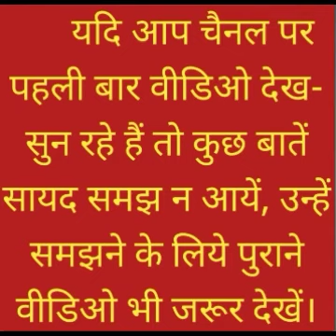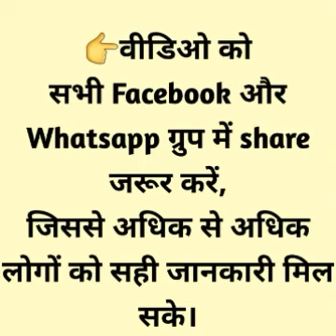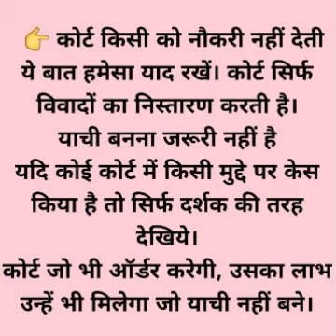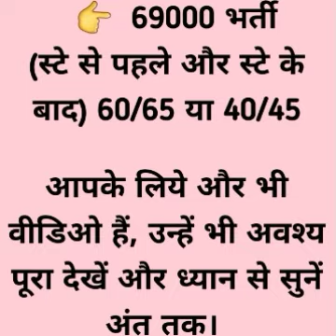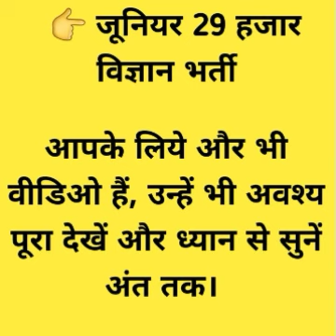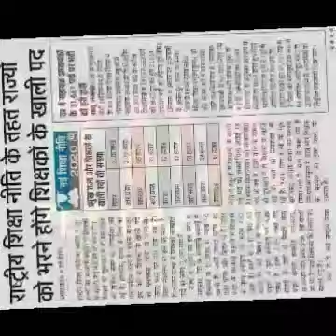वर्षवार नियुक्ति सभी TET पास को || राष्ट्रीय शिक्षानीति || समग्र शिक्षा अभियान